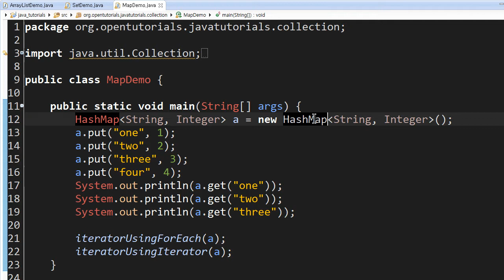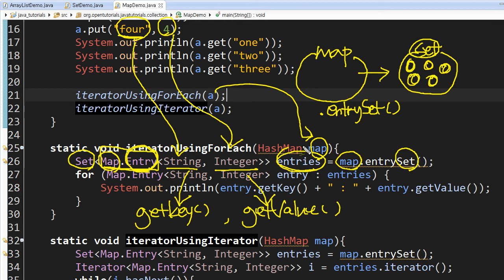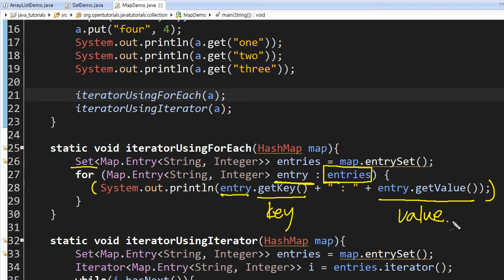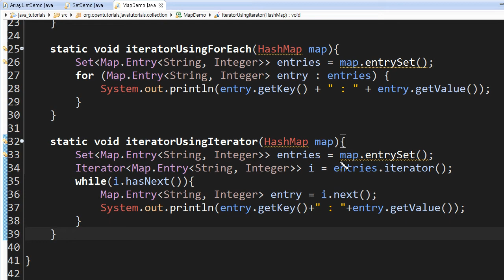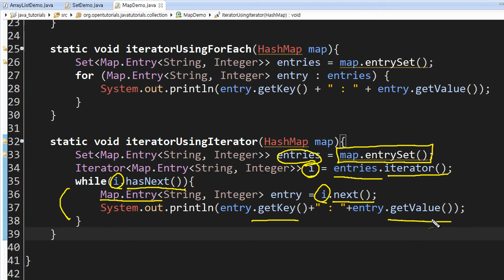Java - Collections framework (8/9) : Map의 기본사용법 (2/2)